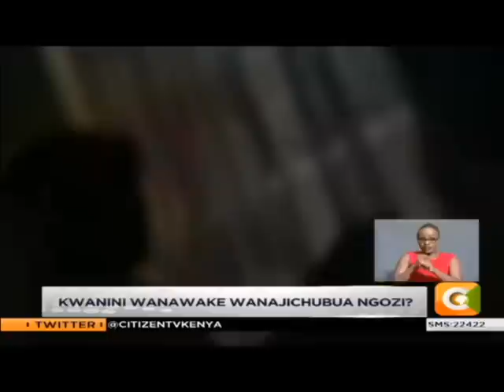RANGI YA THAO | Hali ya kuchubua ngozi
Sekta ya upodozi imetajwa hugharimu mabilioni ya pesa huku wengi wakiwa tayari kufanya lolote lile ili kubadilisha sura rangi, na hata umbo lao. Licha ya serikali kupiga marufuku bidhaa hizi za kujichubua, zinapatika na kutumika kwa wingi mno. Katika sehemu ya kwanza ya makala ya rangi ya thao, mwanahari saida swaleh anazungumza na watu waliojichubua ili kuelewa ni vipi na kwanini walichukua hatua hiyo licha ya kufahamu athari zake? Au jamii imewapa vijana sababu ya kuelekea huko?